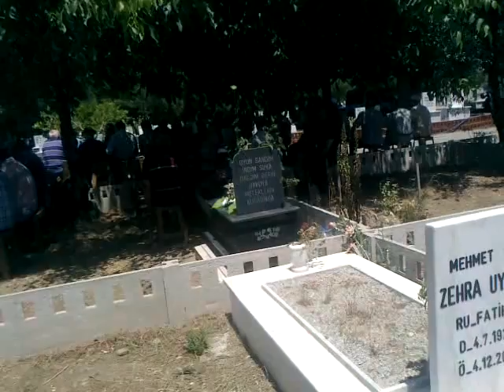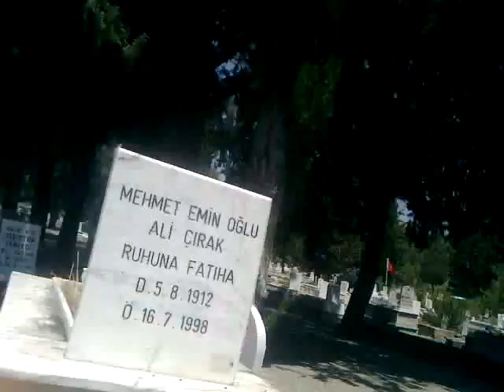Muğla - Ula,dan merhume Gülseren Duygulu ruhuna fatiha Ula - Yeni mezarlığı - yeni cami 04*07*2017